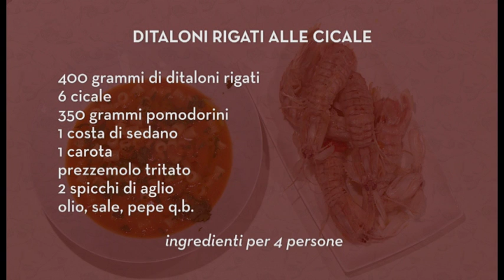Ditaloni rigati alle cicale